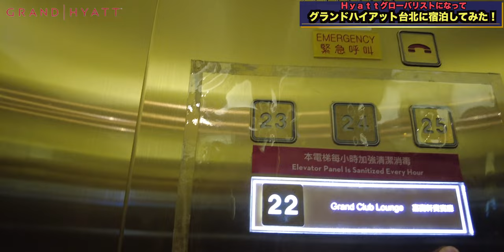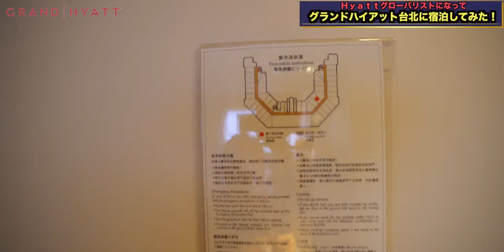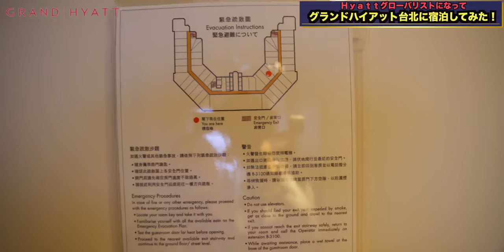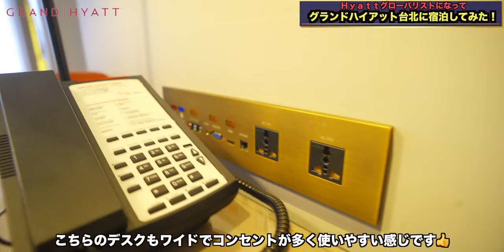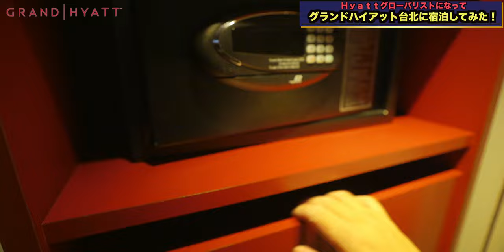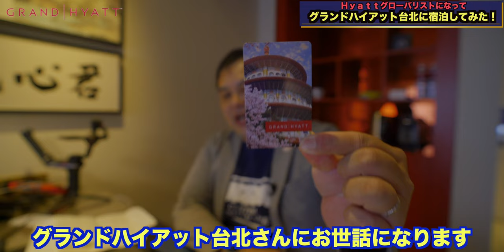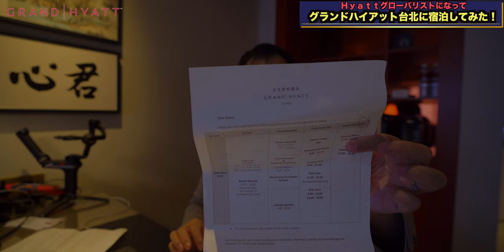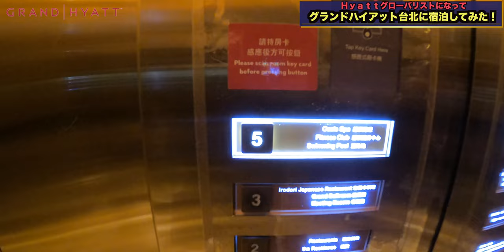グランドハイアット台北宿泊レビュー！グローバリストでスイートにアップグレード👍✨ 4K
台湾旅行4泊目はグランドハイアット台北さんにお世話になりました！
グローバリストになって初めてスイートにアップグレードいただけた思い出深いステイとなりました♪

全般的に設備・立地・料理と総合的にバランスのとれた良いホテルです。
こちらもW台北さん同様に台北101に程近く買い物するにも観光するにも、そしてカウントダウン花火を見るにも良いホテルです👍

【グランドハイアット台北 / Grand Hyatt Taipei】
台北市松壽路2號, 台北, 台湾, 110060

00:00 オープニング
00:33 チェックイン
02:09 ルームツアー
12:02 Wi-Fi速度
16:03 ラウンジでティータイム
17:51 カクテルタイム
19:53 朝食
24:02 プール・キッズローム
26:58 総括

Accommodation reviews Hotel reviews Introduction Taiwn Taipei  Grand Hyatt globalist
【欲しいものリスト】

・OBS

（カメラ）
・SONY  α7c

・GoPro HERO9

（レンズ）
・SONY 16mm-35mm F2.8 GM

（マイク）
・RODE wireless Go

・SHURE KSM9

・SHURE KSM8

（ジンバル）
・Zhiyun Weebill S

・ATEM mini

（ミキサー）
・ZOOM LIVE TRAK L-8